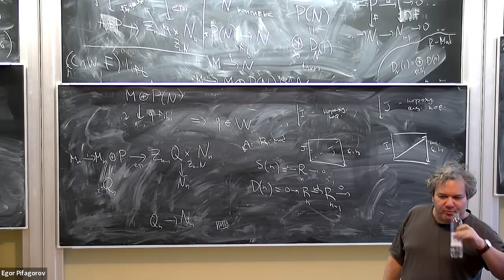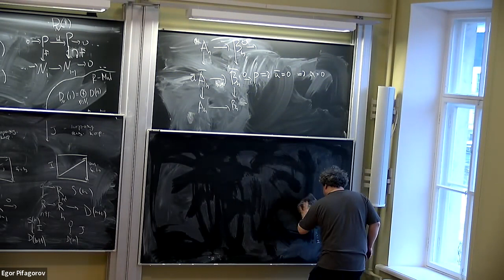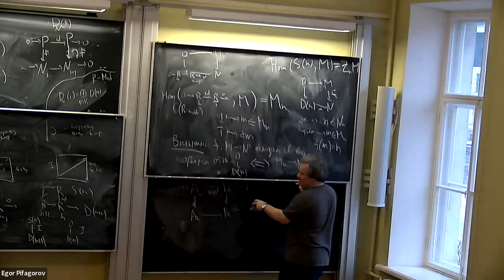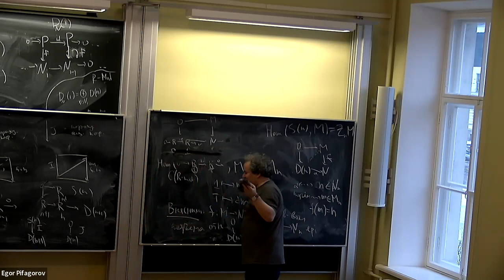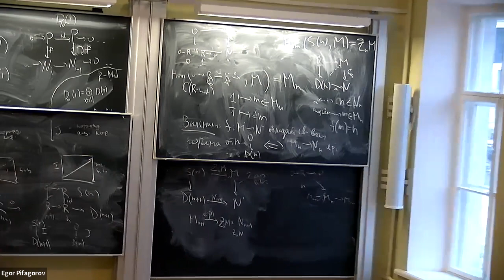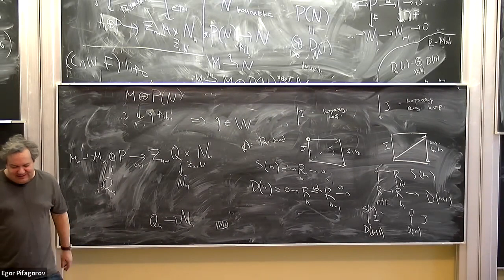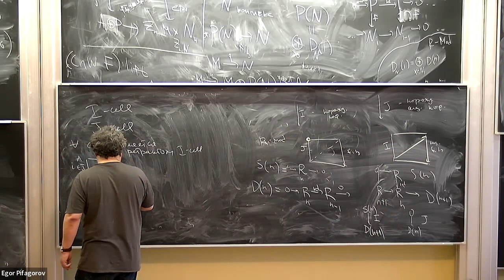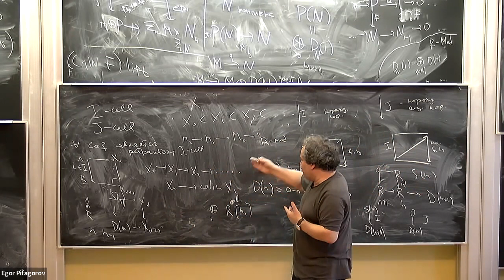Б.Б. Шойхет, "Некоммутативная геометрия и теория деформаций" 13 24.12.22 Лекция Аршака Айвазьяна 2